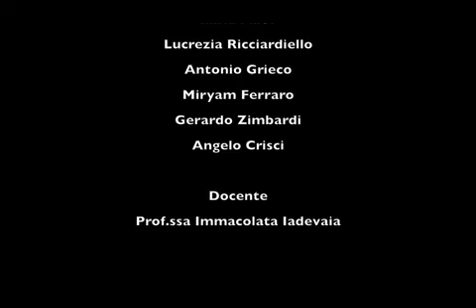Jammuncenne - Andiamo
Un servizio sulla Comunità Leo Amici